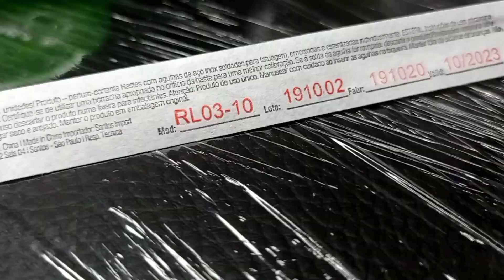COMO TREINAR NA PELE ARTIFICIAL SEM MANCHAR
COMO USAR A PELE ARTIFICIAL CASEIRA DE FORMA QUE ELA NÃO FIQUE TODA MANCHADA